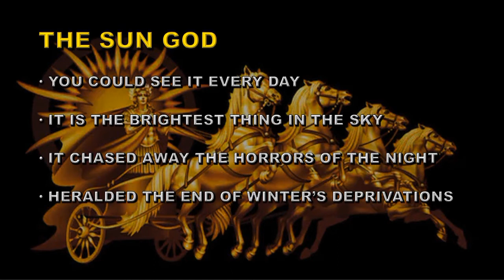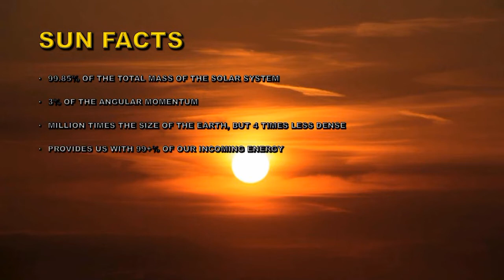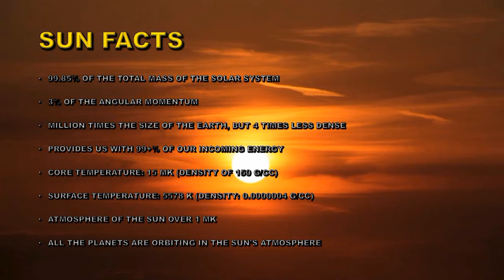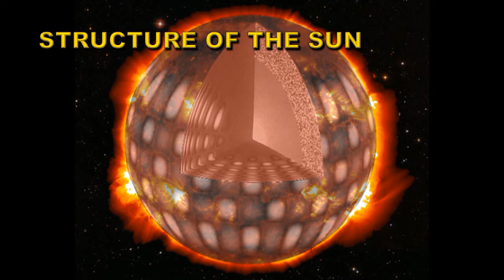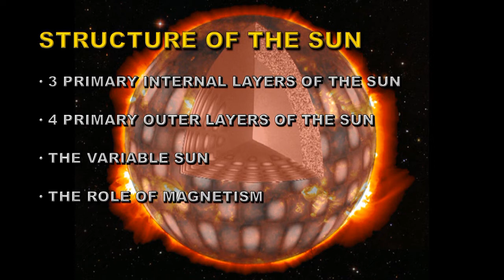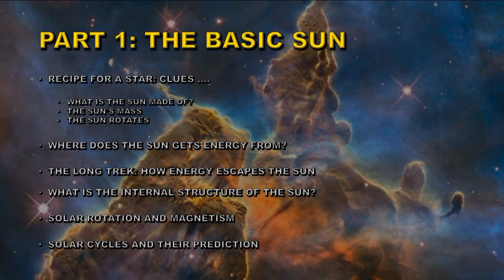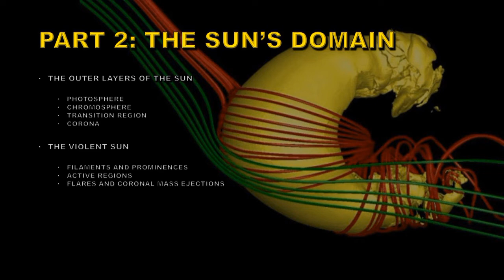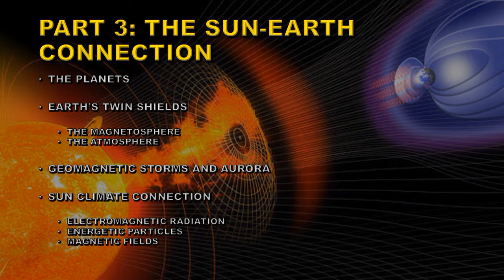OUR STAR, THE SUN: PART 1 Introduction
PAPER I: “Understanding Space Weather: The Sun as a Variable Star” by Keith Strong, Julia Saba, and Therese Kucera,

PAPER II: “Understanding Space Weather: Part II: The Violent Sun” Keith T. Strong, Joan T. Schmelz, Julia L. R. Saba, and Therese A. Kucera,

PAPER III: “Understanding Space Weather: Part III: The Sun’s Domain” Keith Strong, Nicholeen Viall, Joan Schmelz, and Julia Saba,

SOLAR DATA SOURCES:

Unless otherwise stated:
Sunspots: SIDC
X-ray emission: GOES
CME data and Sun-diving comets: SOHO LASCO
Coronal images: SDO and GOES
TSI: SORCE
KP: NOAA SWFC

Intermediate-Level: 1

Advanced-levels: 4 (including Physics, Chemistry, Pure and Applied Math)

Special-Level: Chemistry

1971 BSc: Astronomy from University College, London (included courses on statistics, Advanced Math techniques, Physics, Theory of Orbits, Spherical Astronomy, Stellar Structure, Planetary Physics, High-Energy Astrophysics, Stellar Rotation, Spectroscopy, Optics, and Solar Physics)

1979 PhD (including MSc courses on atomic and nuclear physics) High-Energy Astrophysics: Thesis “Studies of the Solar Corona and Galactic X-ray sources” from the Mullard Space Science Laboratory (UCL)

EMPLOYMENT:
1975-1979: Consultant to the Lockheed Solar & Astrophysics Laboratory (LSAL), Palo Alto California
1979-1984: Data Analyst for LSAL stationed at NASA GSFC working on data from the Solar Maximum Mission (SMM) X-Ray Polychromator Experiment (XRP)
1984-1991: Principal Investigator on SMM-XRP
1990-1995: Co-investigator on the Yohkoh Soft X-ray Telescope experiment. Include time spent in Japan operating the Yohkoh Satellite and planning solar observations.
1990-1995: Coronal studies group leader at LSAL
1995 – 2001: Manager of the Lockheed Martin Solar and Astrophysics Laboratory (building and operating instruments like SOHO MDI, SOHO EIT, TRACE, Triana EPIC, Hinode FPP, Hinode (XRT), IRIS, GOES SXI (4), GOES SUVI (4), GOES Lightning Mapper (4), SDO HMI, SDO AIA, and JWST NIRCam.)
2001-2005: Senior manager/Director (acting) at the Lockheed Martin Advanced Technology Center in charge of all space science activities.
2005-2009: Relocated to NASA GSFC to help Lockheed win the GOES-R instrument and spacecraft contracts (successfully)
2009-present: Retired – volunteer consultant to NASA GSFC Heliophysics Division. Education and Public outreach activities at NASA Visitor Center.
PUBLICATIONS:
Nearly 300 lectures given at scientific societies (Royal Astronomical Society, Royal Society, American Meteorological Society, American Geophysical Society, American Astronomical Society - Solar Physics  Division, American Geophysical Union, European Geophysical Union, COSPAR, IAU, Maryland Science Center, Air and Space Museum, NASA Goddard Science Colloquium plus at multiple colleges, high schools and astronomy clubs.)Over 300 public talks given
Some Recent Publications: